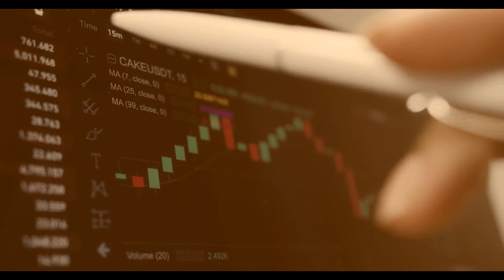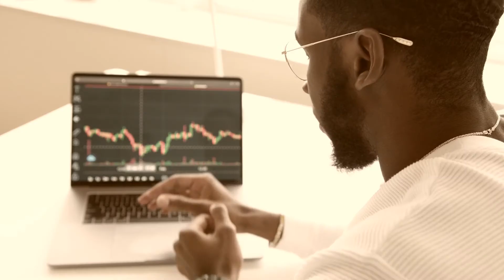PrimeSpotWay Review - Another Scam Broker? Let's Find Out!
👉 How to Get Money Back From YunikonFX Scammer?